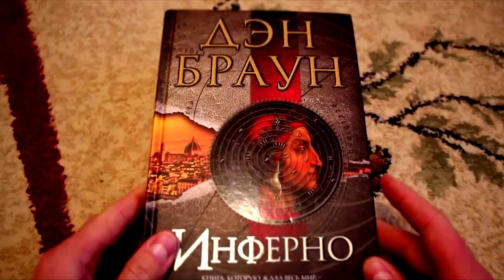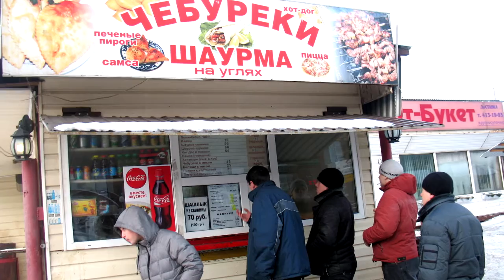Инферно - обзор фильма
Наш обзор триллера с участием Тома Хэнкса и Фелисити Джонс.

Ведущий Иван Смирнов
Редактор Надежда Маркалова
Продюсер Петр Черенков